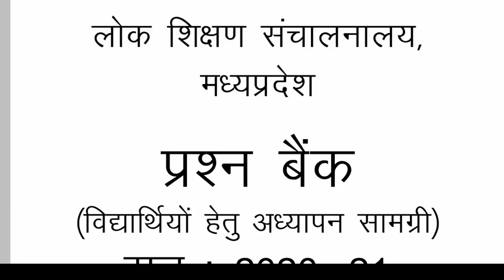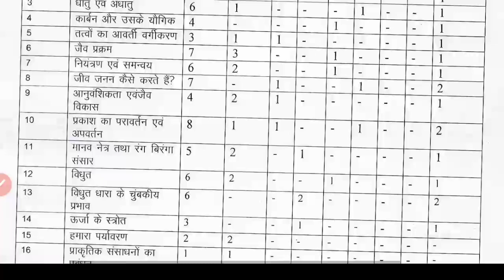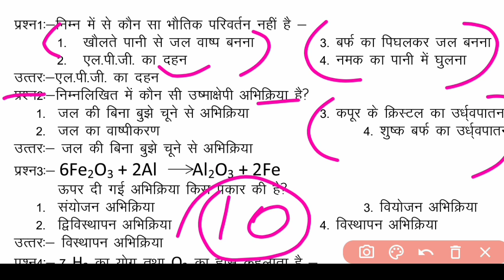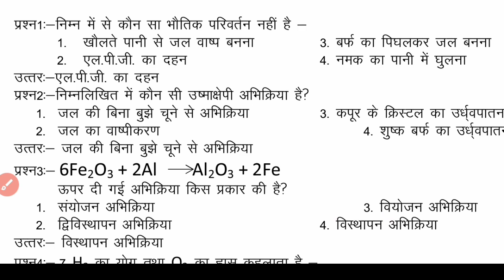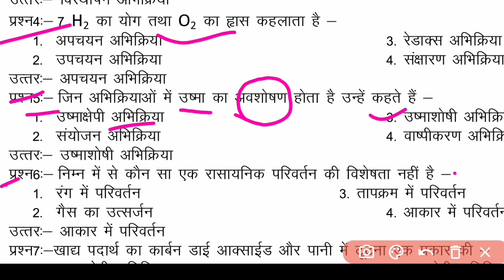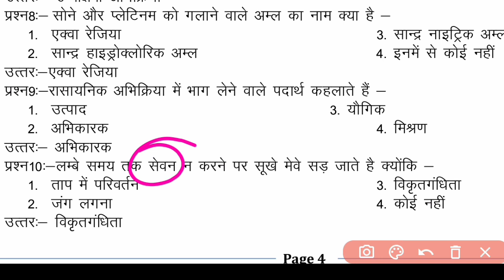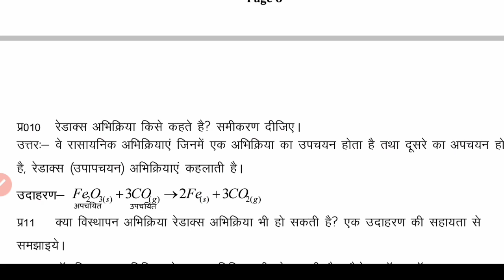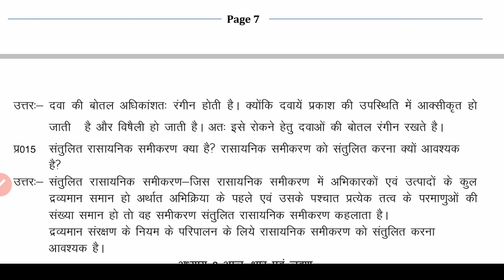विज्ञान की प्रश्न बैंक देख लो और पढ़ डाले सभी प्रश्न pri board exam class science 2021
विज्ञान की प्रश्न बैंक देख लो और पढ़ डाले सभी प्रश्न pri board exam class science 2021 (part- २)

विज्ञान प्री बोर्ड कक्षा दसवीं वीडियो न.1

विज्ञान प्री बोर्ड कक्षा दसवीं वीडियो न.2

विज्ञान प्री बोर्ड कक्षा दसवीं वीडियो न.3

विज्ञान प्री बोर्ड कक्षा दसवीं वीडियो न.4

विज्ञान के सारे वीडियो नीचे दी गई लिंक को क्लिक करें।

विज्ञान प्री बोर्ड परीक्षा कक्षा दसवीं पार्ट 1

विज्ञान अर्धवार्षिक पेपर सेट 2

संस्कृत अर्द्ध वार्षिक परीक्षा 1

देखो परीक्षा से पहले अर्द्ध वार्षिक परीक्षा का पेपर 2021
संस्कृत अर्द्ध वार्षिक परीक्षा 2